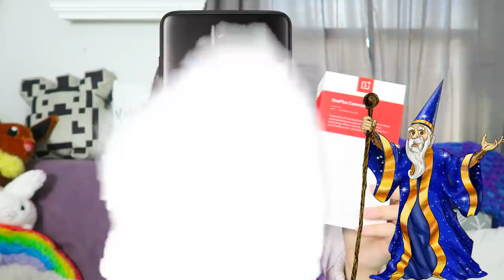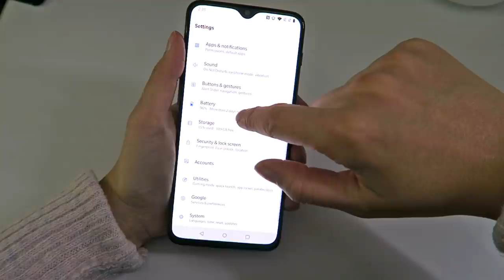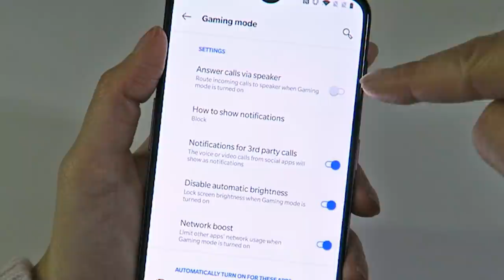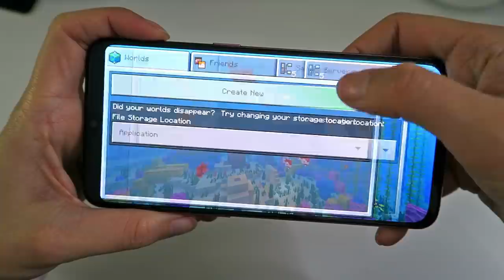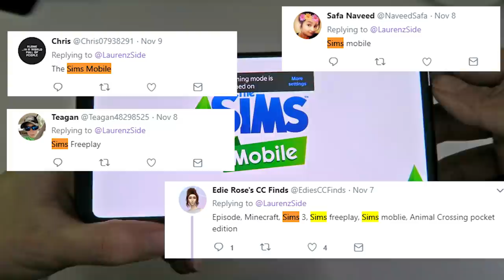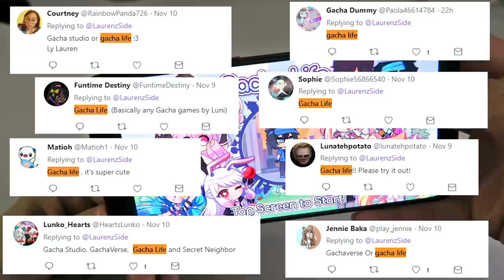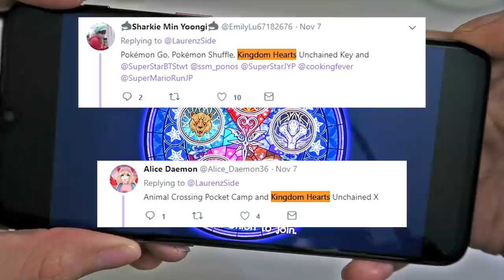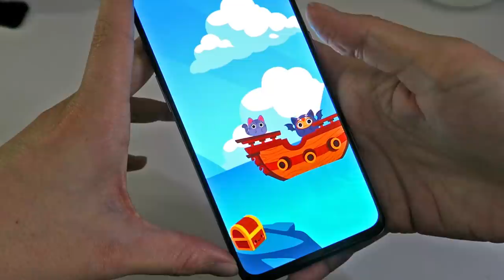Playing YOUR Favorite Games on the *Limited Edition* Purple OnePlus 6T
I recently asked you guys what YOUR current favorite app games are and decided to try them out on my new Limited Edition OnePlus6T Thunder Purple! Which is basically me if I were turned into a smart phone.